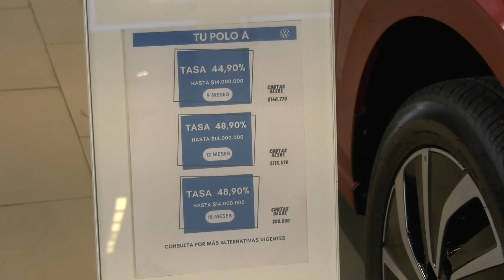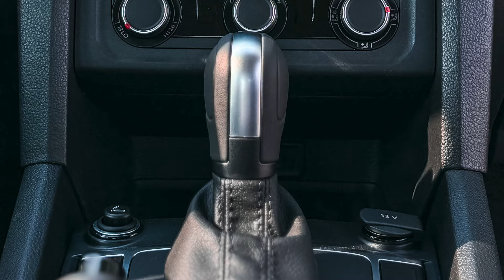LA NUEVA AMAROK, LA NUEVA T-CROSS Y MUCHO MÁS EN ESCOBAR